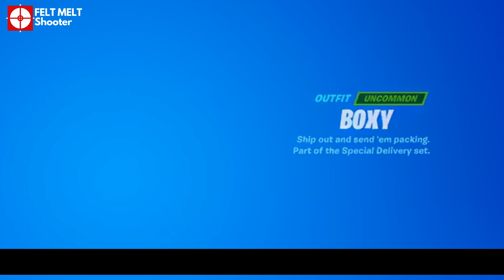Felt Melt Shooter "Got This Box 📦 On" (A Deadpool 🔴❤️🖤⚫️ Song)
🛍 Merch is here too 😁! Get a shoutout on my Instagram & YouTube, just send me a photo of you wearing the merch ⤵️

 Play 🎮 with me on Fortnite ⤵️
👉 FeltMeltShooter

🎨 Support the cartoon art ⤵️
👉 I Talk Fortnite
 👉 YassinLab
 👉 NewScapePro

Show love ❤️ by hitting 👍 LIKES & SUBS 👌!
Don't miss a video, turn on📲 🔔 NOTIFICATIONS!

Lyrics:
Shoutout to @19808x on the track
Felt melt shooter
Call me jack and the box
The way I jump out and sneak up on you especially with this one
Don't get caught slipping
Stay woke

Can't get wet, I'm wearing this cardboard
I'm a throw this box on
Jumping out with a rocket
Cuz I got this box on

Pop out just like jack in the box
Surprise
With this box on
It's me with a rocket
Better run now
Cuz it's locked on
I hope you got some shield
You gonna need help
This ain't creative
You getting carried
Everytime
You ain't no player

Yeah I'm jumping out with a rocket

You mad up in the lobby cuz
You a bot
You thought you hit me when you shot
But you a bot
You claim you glitching but you not
Cuz you a bot
You wanna squad up in team rumble

Climbing to the top
Some of yall thought the cardboard skin was lame
But it's all good
And it's funny right
Unitl someone jump out of that box
Wearing a box
With a rocket on his shoulder
Ready to blow your brains out
Felt Melt Shooter